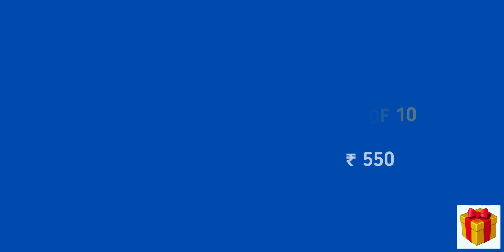Best Gifts for Kids on EID | EID Gift Ideas | EID par bacho ke liye gift ideas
Part 1
5 in 1 mermaid elite theme combo
Rs. 349

6 Set of Water Coloring Books
Rs. 599

Cartoon Theme Stationary Pack of 12
Rs. 599

Earphone Adapter Pouch Set of 12
Rs. 599

Led Watch Pack of 10
Rs. 897

Party Propz 5 Pieces Cute Colourful Sippers
Rs. 600

Popper Water Color + Artist Paint Brush Set of 10
Rs. 550

Poppet Keychain Pack of 12
Rs. 540

Tera13 Mermaid Piggy Bank
Rs. 289

Unicorn 3D Unicorn Erasers 36 Pcs
Rs. 449